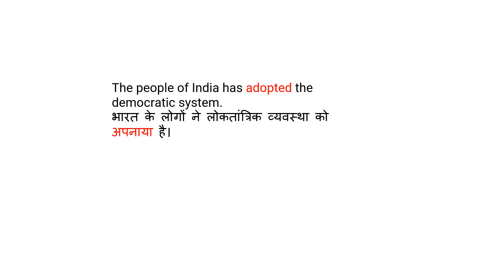Meaning of adopt in Hindi/adopt का क्या मतलब है/example sentence of adopt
adopt का क्या मतलब है/ mini vocabulary session/ improve your English.
hello everyone!
guys this is one of the videos of the mini vocabulary lesson series that will help you take your English to the next level.

easest way of learning vocab
English words with Hindi example sentence
 adopt ka kya Matlab hota hai with example sentance

Queries solved
 adopt ka kya matlab hota hai
how to use  adopt in a sentence